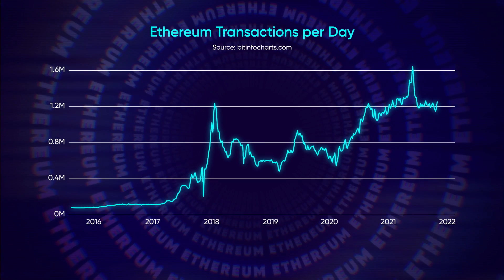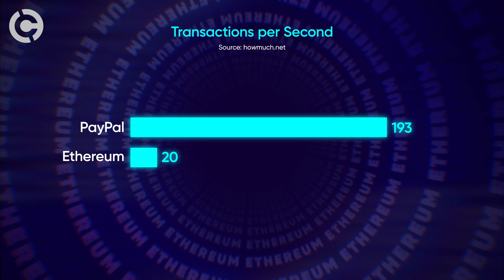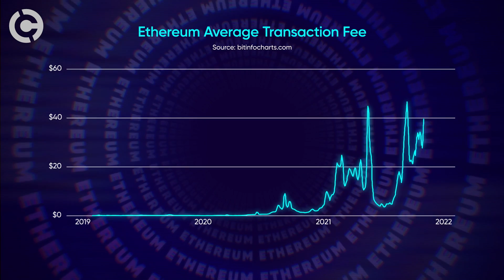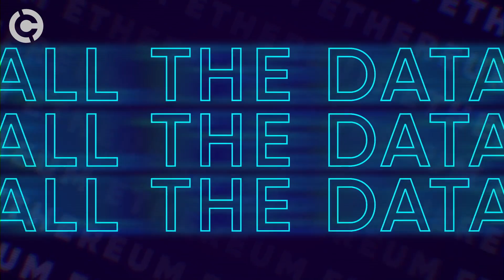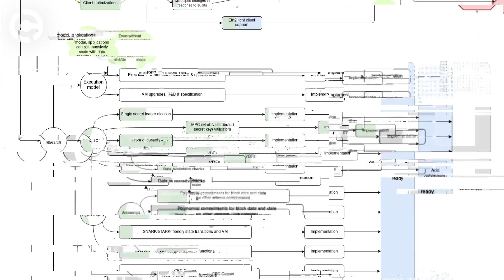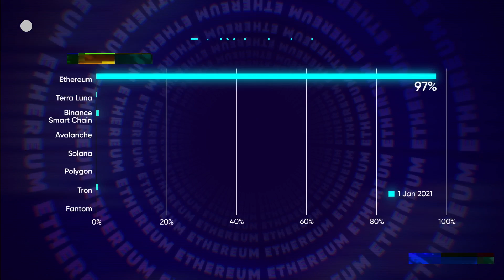Ethereum 2.0 Explained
Almost since the Ethereum platform was first launched back in July 2015, there’s been talk about Ethereum 2.0 upgrade, intended to make Ethereum more scalable, secure and sustainable. But it’s still to fully launch, is full of risk and the competition is gaining ground. So what is the Ethereum 2.0 all about and will it be a success?

What is Ethereum 2.0? It is a significant upgrade to the network that consists of sequential phases that will culminate into the transfer from proof-of-work consensus mechanism to proof-of-stake which will make the network more scalable. The Eth 2.0 update will also address issues like high gas fees, and congestion in the network.

The Eth 2.0 upgrade will reform multiple aspects of the proof-of-work consensus mechanism, significantly altering the economics of the validating structure, energy requirement, and the hardware requirement for mining. The shift to Ethereum 2.0 update 2022 is actually catching up to many proof-of-stake blockchains that already exist like Cardano, Avalanche, Polkadot, and Solana.

The problem with the Eth 2.0 release is that it creates a high entry barrier which challenges the idea of decentralization. In Ethereum 2.0 miners are replaced by Validators that need to stake 32 ethers on the network to maintain it. However, in Proof-of-work, the entry barrier is also high as miners need to have powerful computational hardware to get substantial results from the mining process.

Some experts say that Eth 2.0 requires a large set of validators, approximately 16,384, which makes it more decentralized, secure, and less prone to manipulation.

You can watch our full video on what is Ethereum 2.0 and find out the nits and bits behind it.

00:00 Intro
01:06 What is Ethereum 2.0?
02:05 Why does Ethereum need upgrade?
05:45 How Ethereum 2.0 will be different?
08:00 When will Ethereum 2.0 upgrade happen?
09:49 Risks
11:57 Recap